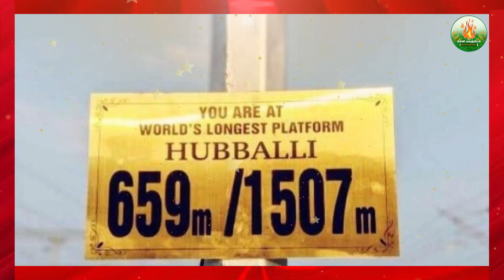உலகத்தில் பெரிய ரயில்நிலையம் எது?news